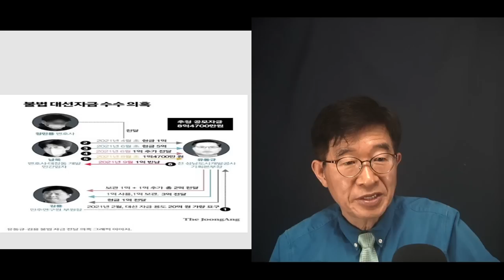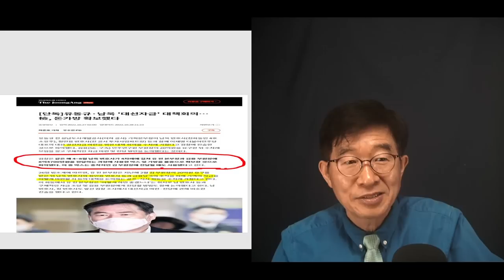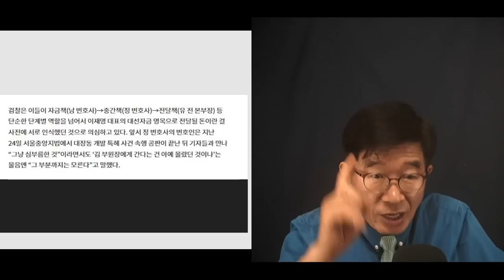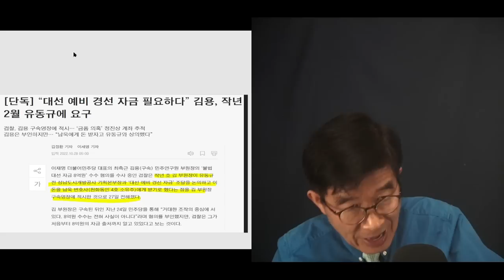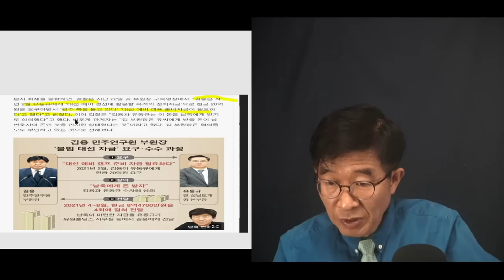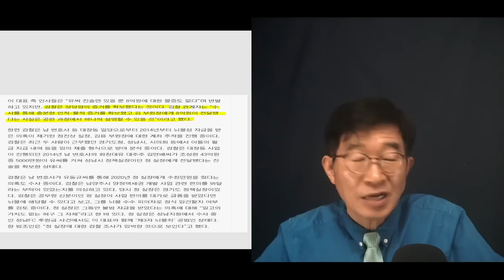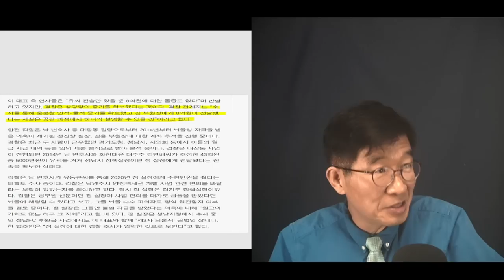검찰, 돈가방까지 확보 / 상당한 인적, 물적 증거를 확보한 후에 수사에 나선듯 / 기적이 함께 하지 않는 한, 빠져나가기 힘들어 [공병호TV]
Bitcoin : 3MTW849AkP2ftLeSK2teZHMmzLu7Z83s9U